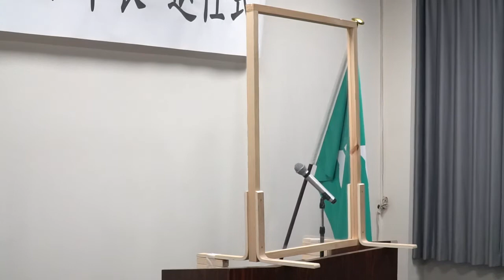山岸市長退任式